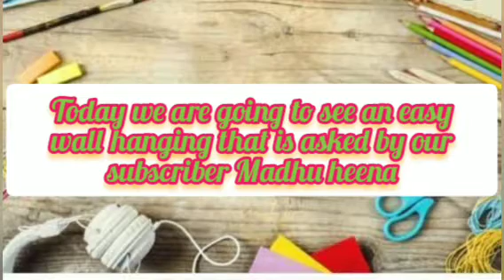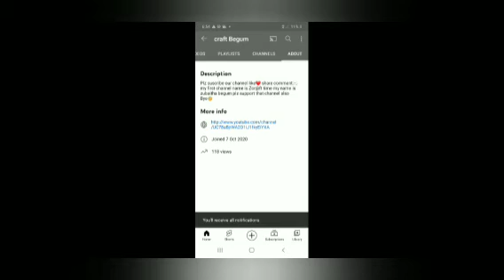Easy cardboard craft and giveaway question